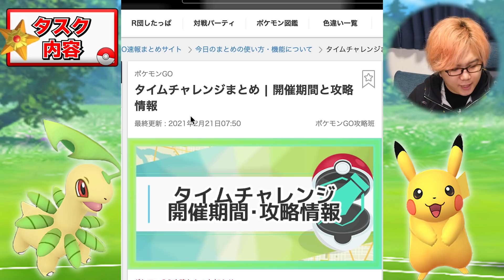まだまだ色違い厳選チャンス!!カントーセレブレーションで復刻わざに伝説捕獲をばんばんばーん!!!【ポケモンGO】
全色違い!カントー伝説捕まえ放題!!ポケモンGOツアーカントーがやっぱりエゲツなイベントだったあぁぁぁぁぁぁぁぁぁぁぁぁ!【ポケモンGO】

編集：やす
【やすの一言】
枕を変えてから
ずっと寝てたいぐらい心地よくて最高。